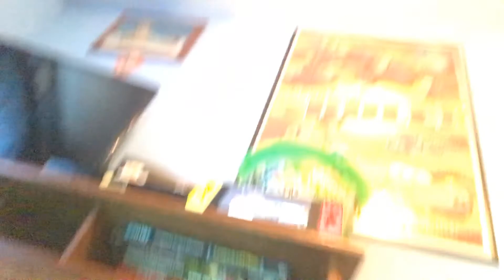Sonic riders zero gravity the series episode 2 sonic meets shadow